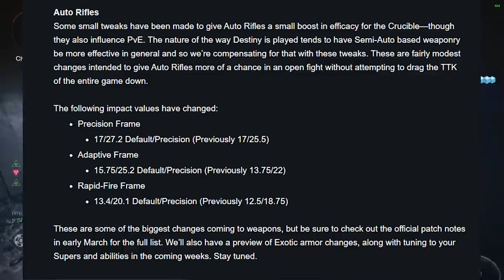My God Roll Auto Rifle Will Be INSANE Next Season (Farm It Now)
Auto meta inbound?